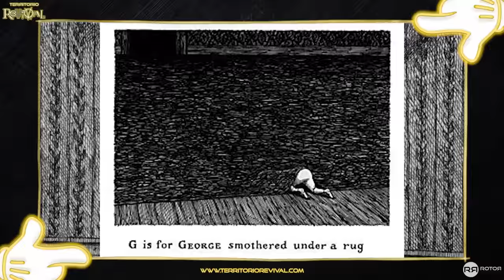Territorio Revival | 2x05 | Pesadilla antes de Navidad ft. Loulogio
¡Esto es HALLOWEEN! Y qué mejor manera de celebrarlo que recordando juntos la maravillosa película PESADILLA ANTES DE NAVIDAD, del oscuro y fantástico mundo de Tim Burton que logró cautivarnos a todos. Nos dejamos llevar mientras comentamos y debatimos todos los entresijos de esta obra maestra junto al gran @loulogio, auténtica leyenda de Internet. ¿Te vienes con nosotros a la Ciudad de Halloween?